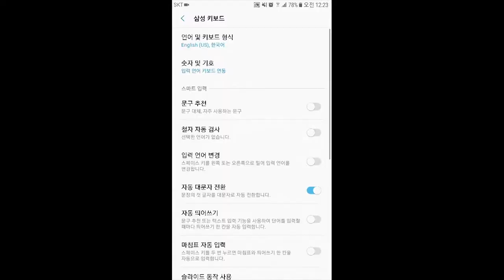[섬란카구라 시노비 마스터]Play (No Sound)